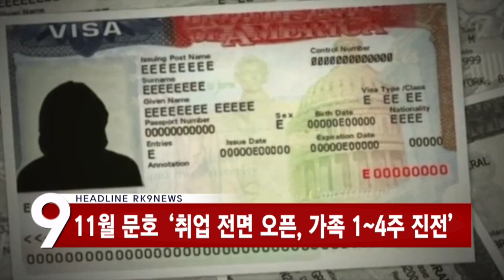10.12.2017 RK9NEWS HEADLINE